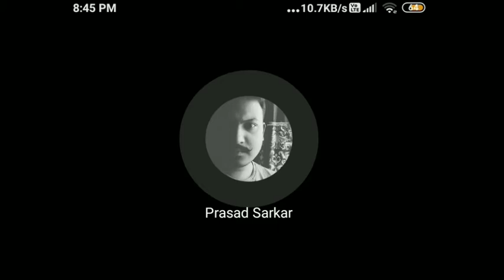Online Sathsang//Tufanganj Sathsang Vihar//Motivational speech by Dr.জিতেন দত্ত (সঃপ্রঃঋঃ)Jamaldaha.